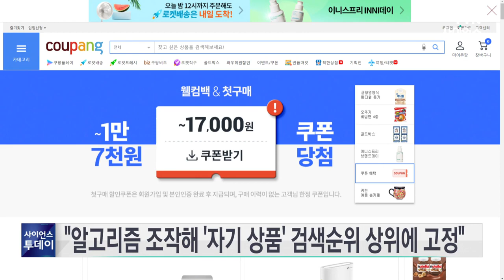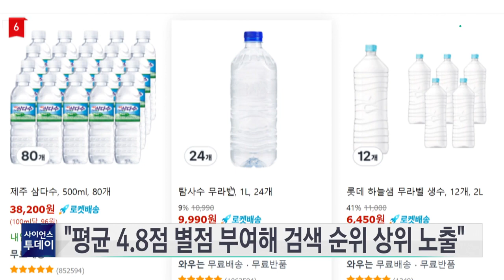검색순위 조작·소비자 기만...쿠팡에 1,400억 과징금 부과 / YTN 사이언스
검색순위를 조작해 소비자를 기만한 쿠팡이 1,400억 원의 과징금과 함께 검찰 고발 조치 됐습니다.

1,400억은 공정거래위원회가 유통업체에 부과한 역대 최대 규모 과징금입니다.

공정거래위원회는 온라인 쇼핑시장 1위 사업자인 쿠팡이 '자기 상품' 판매를 늘리기 위해 검색순위 알고리즘을 조작하고, 임직원의 후기 작성과 높은 별점 부여를 통해 중개 상품보다 자기 상품만을 검색순위 상위에 올리는 위계행위를 해 왔다고 판단했습니다.

이로 인해 소비자들은 쿠팡의 상품이 입점업체의 상품보다 더 우수한 상품이라고 오인해 쿠팡 상품을 구매 선택했다고 밝혔습니다.

공정위 조사 결과, 쿠팡은 직매입상품과 PB상품의 검색순위 점수를 1.5배 가중하는 등 3가지 알고리즘을 이용해 중개상품을 배제하고 최소 6만 개가 넘는 자기 상품을 검색순위 상위에 고정 노출했습니다.

또 2천 명이 넘는 임직원이 PB상품에 긍정적 후기를 달고 높은 별점을 부여하는 방식으로 7천여 개의 PB상품에 7만 개가 넘는 구매후기를 작성하고 평균 4.8점의 별점을 부여해 검색순위 상위에 노출되기 유리하게 만들었습니다.

공정위는 쿠팡이 검색 순위 상위에 노출한 대부...